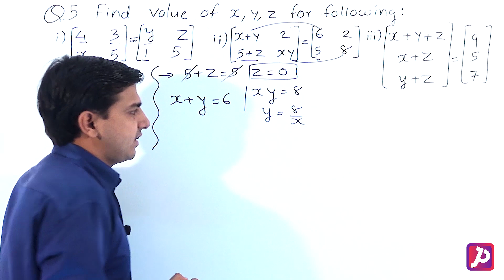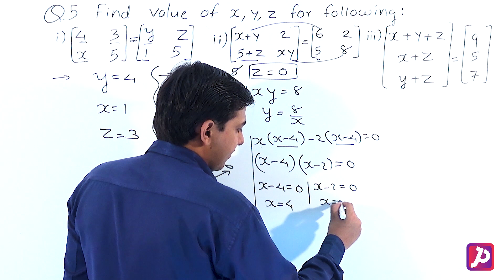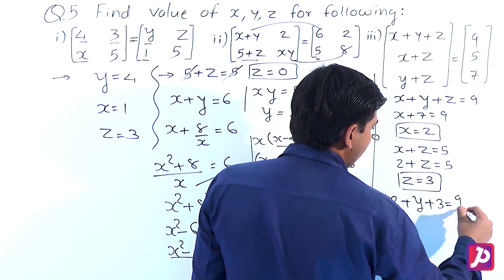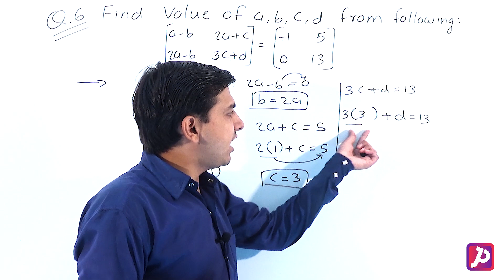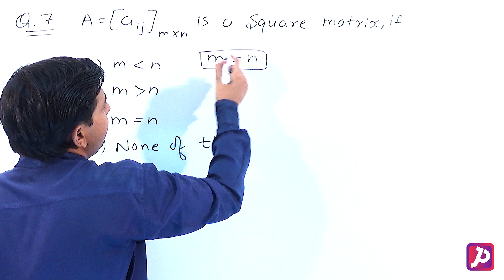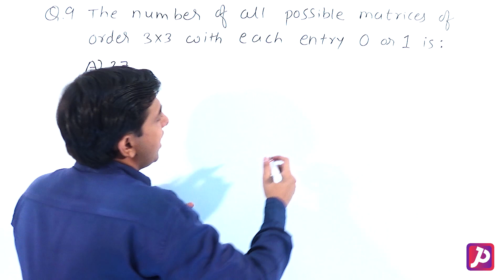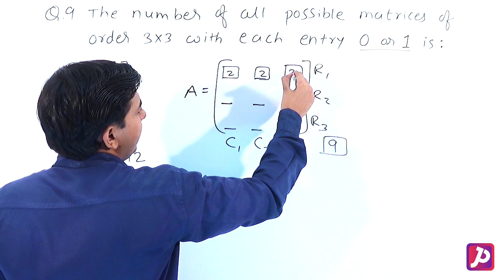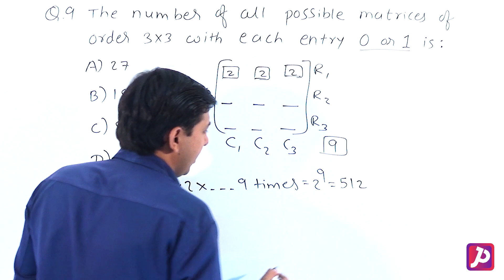Matrices Exercise 3.1 | Lecture 8 | Class 12 | PROTON STUDY CENTER | Jay Sir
Matrices | CLASS 12 Maths | Matrices Exercise 3.1 Complete Detail Explanation In Simple Words.

Chapter wise notes and Important Question Bank make sure you register at PROTON STUDY CENTER

Here at PROTON STUDY CENTER Our Focus Is To Provide Best Quality Education To All Students From India And Across The Globe.

Join PROTON STUDY CENTER and Fall in Love with Mathematics.

PROTON STUDY CENTER  Subscription Benefits: -

1. Learn from your favorite teacher
2. Dedicated DOUBT sessions.
3. One Subscription, Unlimited Access
4. Real time interaction with teacher
5. You can ask doubts in live Doubt Clear Session
6. Limited students